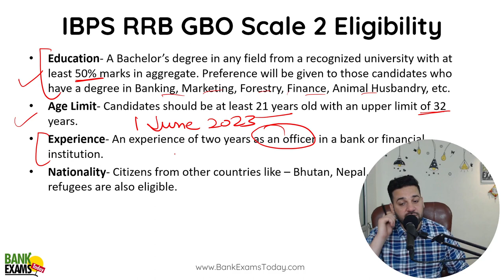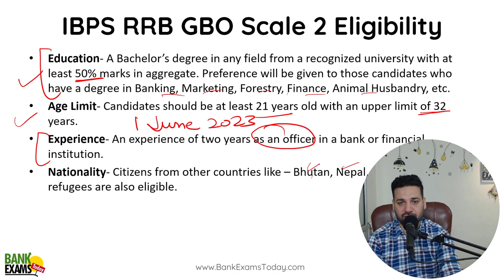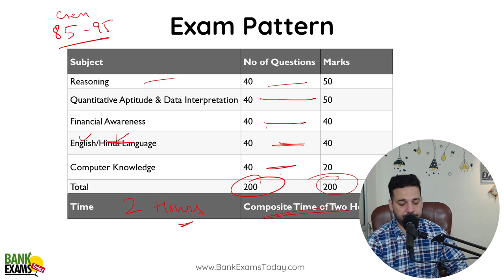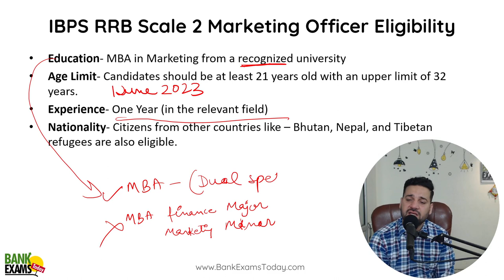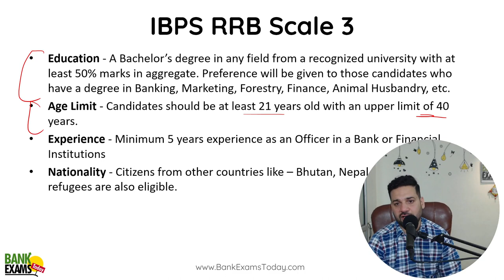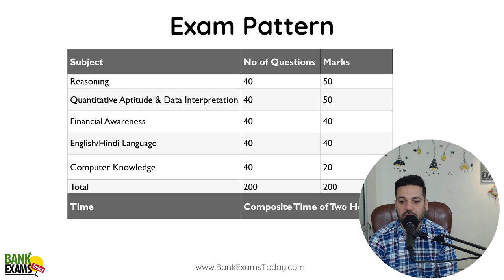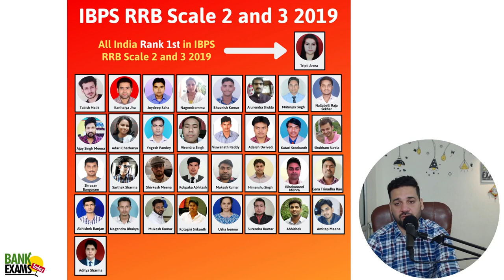IBPS RRB GBO Scale 2 & 3 Eligibility Criteria